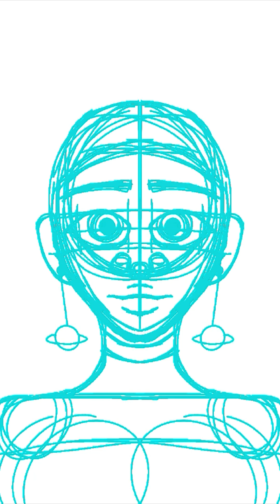Character Speed Draw: Ardor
Art:
OPAARTIST

Created in:
Procreate Pocket